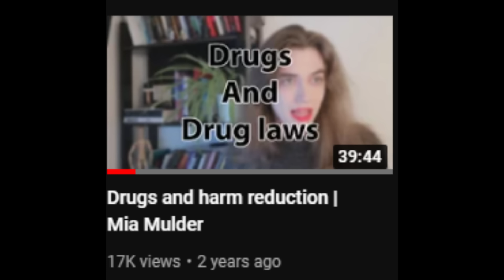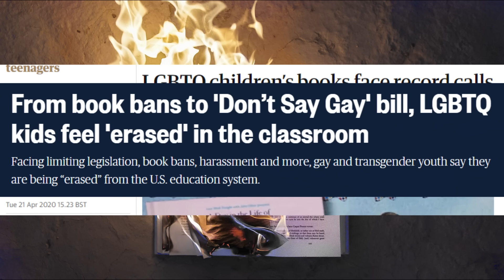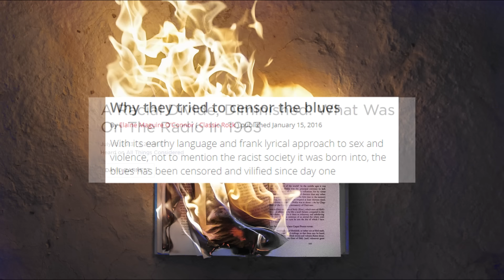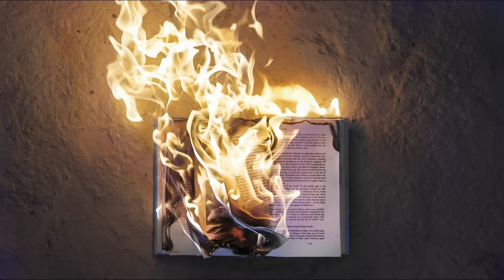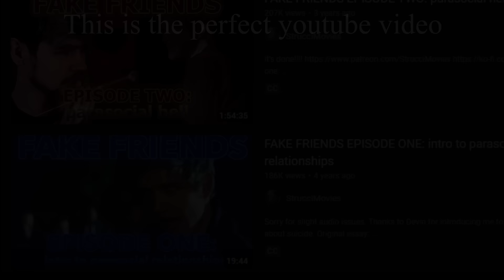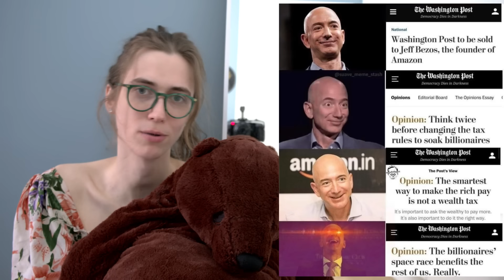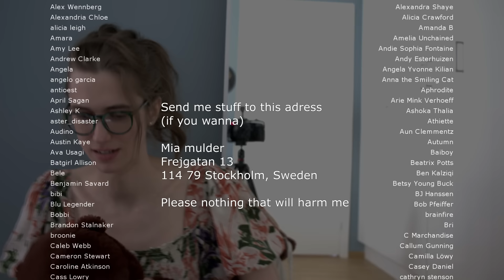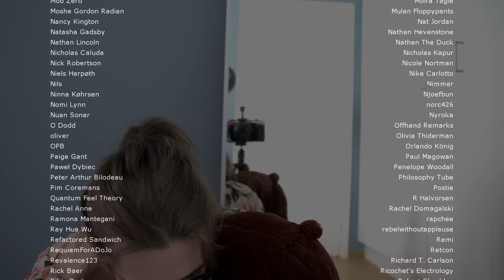Self Censorship And Tik Tok | Mia Mulder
A chill little discussion about Tik Tok and what we talk (and what we don't talk) about online